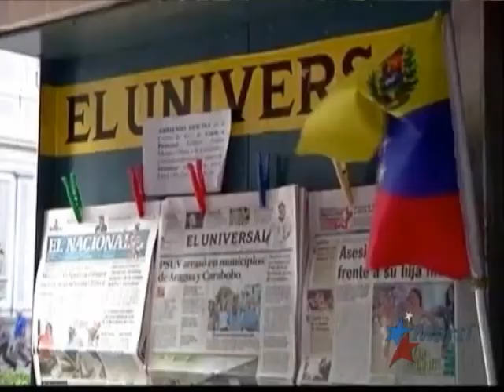Incertidumbre en Venezuela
(TV Martí Noticias) — En Venezuela, la versión oficial de los hechos no tiene nada que ver con la que, se supone, es la realidad en la que vive ahora Hugo Chávez. En el país hay un ambiente de incertidumbre que crece cada día más, mientras que la oposición luce ahora débil y disgregada, golpeada fuertemente por el gobierno.